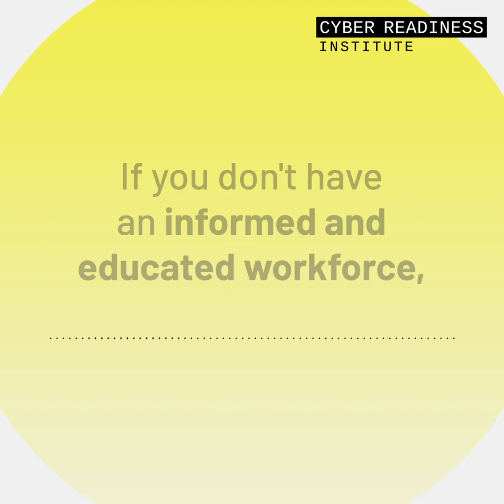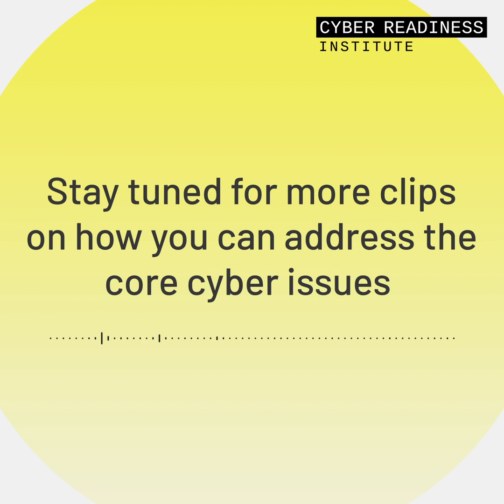Being Cyber Ready by Understanding how Human Behavior Impacts Cyber Security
Learn how to make your organization safer, more secure, and stronger against cyber threats by understanding the role human behavior plays in cyber security.